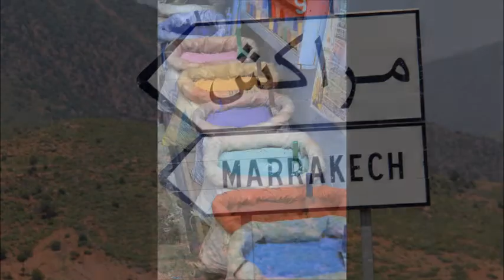Iceland by 4x4 and Morocco by Motorhome - Escorted Self Drive Adventures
What is a Self Drive Adventure?

It's the adventure of doing it yourself, but escorted on the journey.

Visiting places and having experiences you never thought you could or would have.

An adventure that will leave you wondering if it was all an incredible dream. and craving for more!
Destinations & Mode of Travel

North Africa: Motorhome trips: Morocco

Other: 4x4 trips: Iceland

Southern Africa: 4x4 and dual-sport motorbike trips:  South Africa, Namibia, Botswana, Zimbabwe and Zambia.

These are unique adventures where you drive/ride yourself deep into wilderness areas backed up by our support vehicle and crew. The philosophy is “Do it Yourself”. Drive or ride, stop and take photographs, set up camp, cook and clean up, get through border posts, the works. You don’t want to be mollycoddled, you just want to know that you'll be supported on your adventure to remember. Our support vehicle has plenty of recovery gear to get you out of trouble if required.

On a Self Drive Safari, you have the adventure of doing it yourself but the planning and bookings are done for you. All you do is get to the starting point where we will be waiting to take you on your expedition through the remote and magnificent wilderness or culturally significant areas.

In Iceland you are guided through this magnificent country in our specially adapted 4x4’s to cope with Iceland's extreme conditions.  Our route is definitely off the beaten track.  Most self drivers would never see many of the areas we visit.  Dring the adventure we stay in guest houses and in remote areas we'll enjoy a warm sleeping back on bunk beds.

In Morocco we use motor homes for your comfort and privacy.  You travel through the incredible Atlas Mountains, stunning valleys, into the desert dunes and through Imperial Cities.  Our experienced local guides ensure this adventure will show you the best of the country.
In Africa animals such as Elephant, Gemsbok (Oryx), Giraffe, Lion, Rhino, Leopard, Hippo and more roam free. You will also encounter many tribal cultures such as the Himba, Herero, Nama, Batswana, San Bushmen and Damara. During your adventure you have the security of travelling with a small group and the back up if, or when you need it. We understand the local conditions and how to travel Africa.

Our local consultant and guide in Southern Africa has 10 trans Africa expeditions under his belt, visited over 100 game reserves and parks, and is a fully qualified and experienced paramedic. He guides the more remote safaris and you can even go trans-Africa with him if you want to.

Self Drive Safaris is aware of the fragility of the environment we operate in.  We give animals the right of way and their space.  We interact with, and support local communities and we adopt the "tread lightly" minimal impact principles and do not venture off track or camp in sensitive areas or near animals or village water sources.  We remove all our rubbish and pick up any we see along our way.